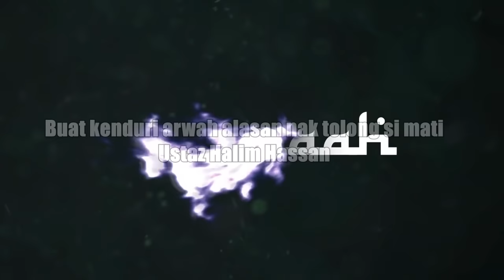Buat kenduri arwah alasan nak tolong si mati - Ustaz halim hassan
Riwayat Abu Dawud dan lainnya dengan sanad yang shahih lighairihi (shahih kerana dikuatkan dengan sanad yang lain), dari Al-‘Irbadh bin Sariyah, dia berkata:
Rasulullah Shallallahu ‘alaihi wa sallam menasihati kami dengan nasihat yang menyentuh, menitislah air mata dan bergetarlah hati-hati. Maka ada seseorang yang berkata: “Wahai Rasulullah, seakan-akan ini adalah nasihat perpisahan. Maka apa yang akan engkau wasiatkan pada kami?” Beliau bersabda: “Aku wasiatkan pada kalian untuk bertakwa kepada Allah serta mendengarkan dan mentaati (pemerintah Islam), meskipun yang memerintah kalian seorang budak Habsyi. Dan sesungguhnya orang yang hidup sesudahku di antara kalian akan melihat banyak perselisihan. Wajib kalian berpegang dengan sunnahku dan sunnah Khulafaur Rasyidin Mahdiyyin (para pemimpin yang menggantikan Rasulullah, yang berada di atas jalan yang lurus, dan mendapatkan petunjuk). Berpegang teguhlah kalian padanya dan gigitlah ia dengan geraham-geraham kalian. Serta jauhilah perkara-perkara yang baru. Kerana setiap perkara yang baru adalah bid’ah. Dan setiap bid’ah adalah sesat.“

Link kongsi video ini :

Sumber video :
ProMediatajdid
Dokumentari Kuliah Studio
Darulkautsar Umum
Suara Sunnah
Khayr